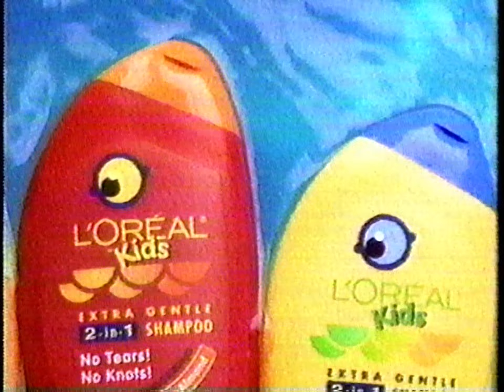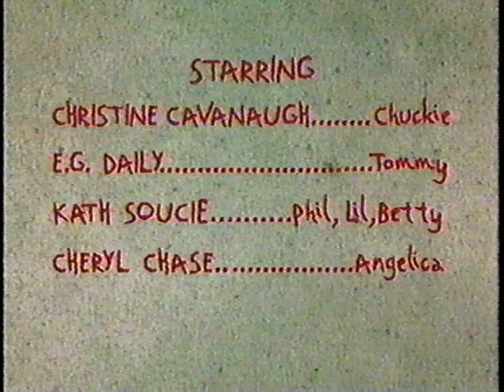Nickelodeon Commercials and Promos (May 11, 1997)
Get a prime cut of some prime 1997 Nickelodeon all up in here! These breaks come to you from a Mother's Day airing of the Rugrats episode "Mother's Day". Because yes.

Includes promos for Pete & Pete, KaBlam, and Nick News!